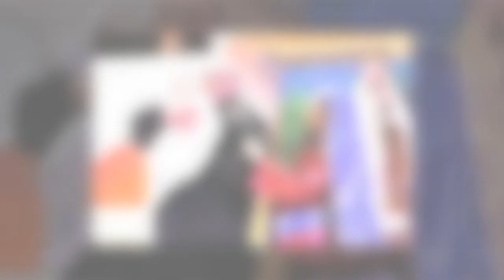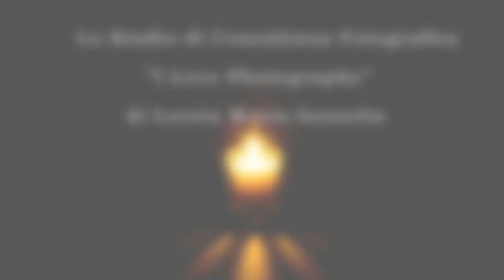Rappresentazione "Presepe Vivente" Santuario- Basilica S.Maria di Canneto -Settefrati-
Reportage Fotografico a cura ""Studio Consulenza Fotografica "I Love Photography di Loreta Maria Iannetta"